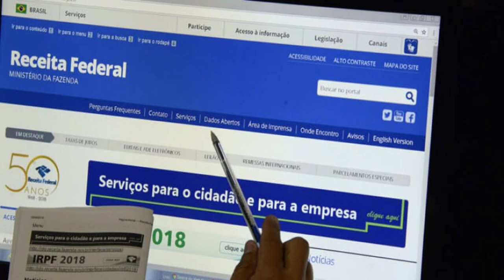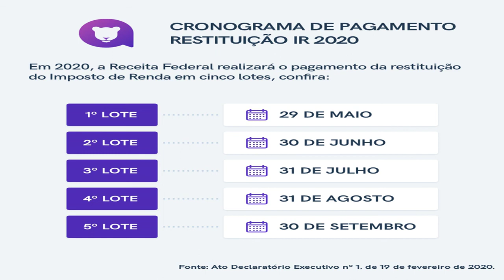IR 2021: Quando e quanto vou receber de restituição?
Restituições começam a ser pagas em maio e último lote está previsto para 30 de setembro. Valores são corrigidos com base na taxa Selic acumulada até a liberação do dinheiro. Veja simulações do valor a ser recebido de acordo com a faixa de renda.